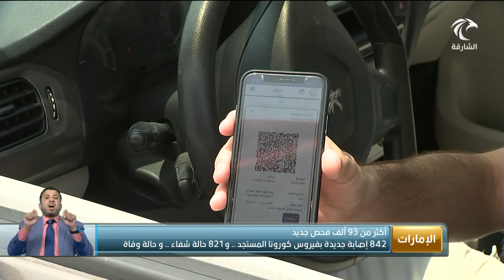842 إصابة جديدة بفيروس كرونا المستجد .. و 821 حالة شفاء .. وحالة وفاة